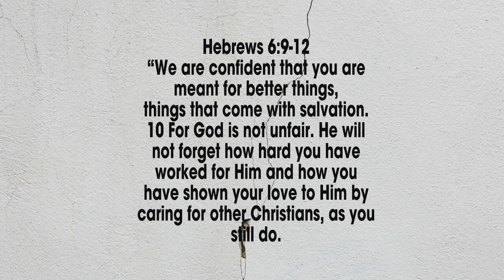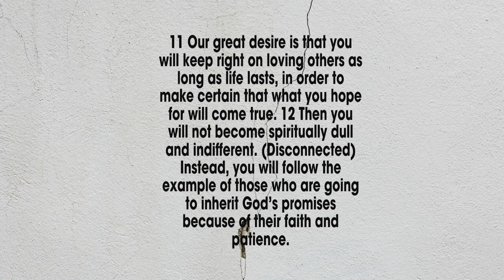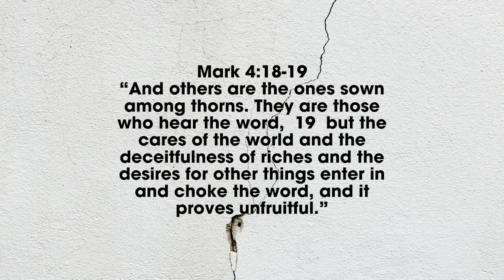Morayfield - Ps Mark Elmendorp - Disconnected - 24.03.24